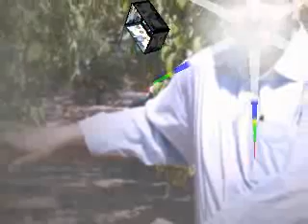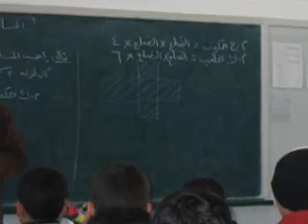أحلى معلمين في أحلى مدرسة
مدرسة ذكور قلقيلية الاساسية الاولى
نائل النيص